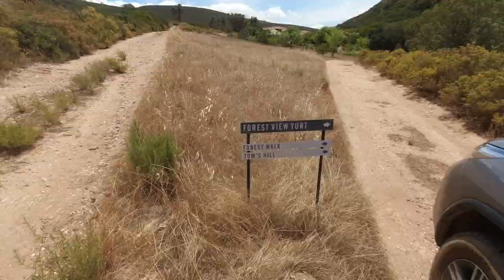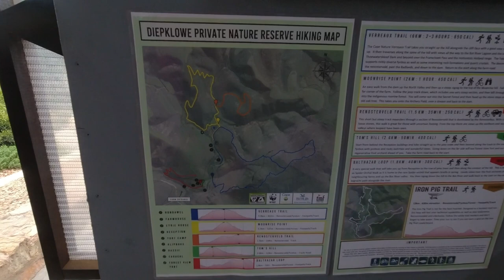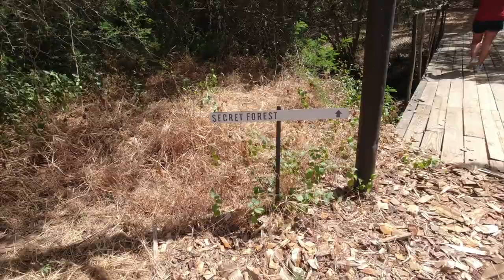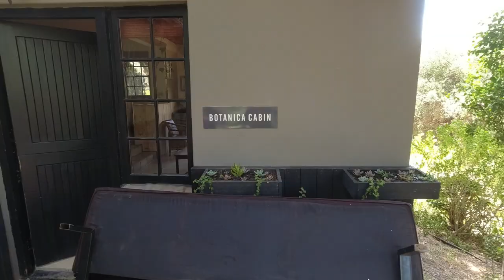Southern Yurts in the Western Cape. One of our top 5 hideaways.